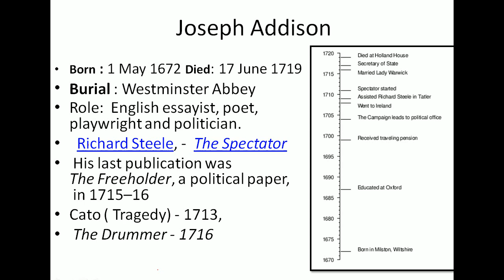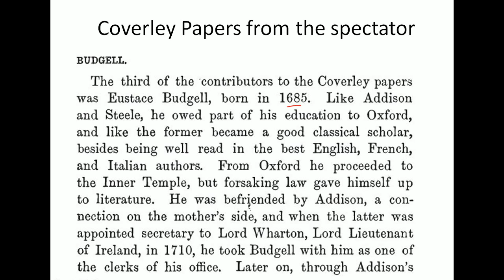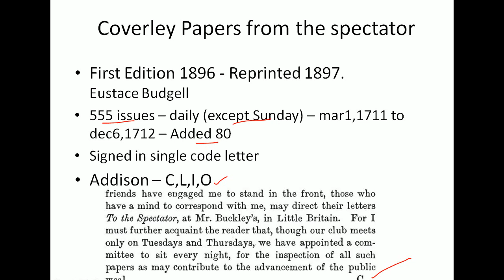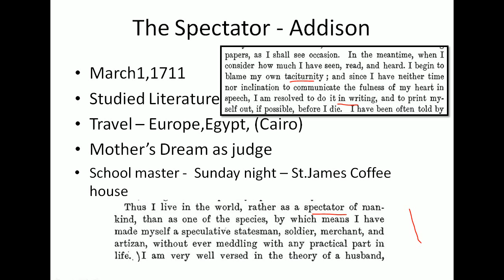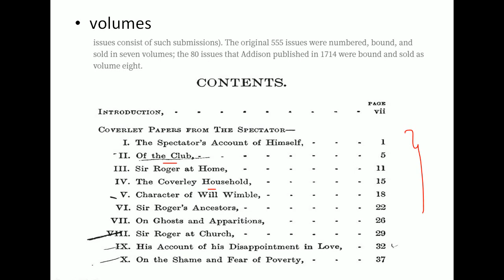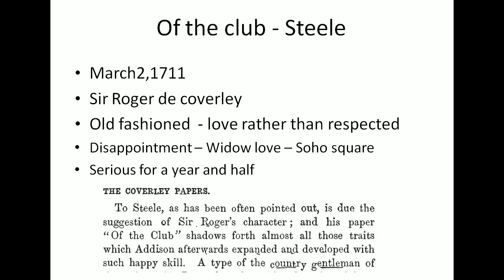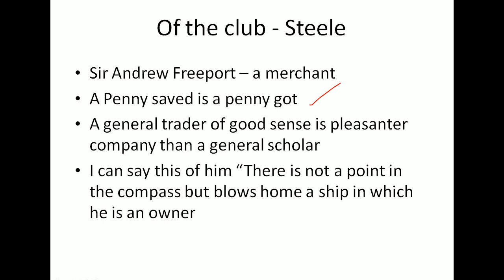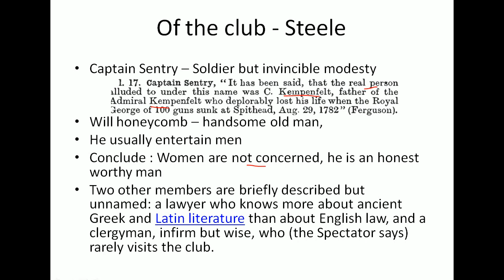English Literature 76# The coverley papers from the spectators,Essays 1,2 in Tamil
13.58 - Of the Club (Second Essay)